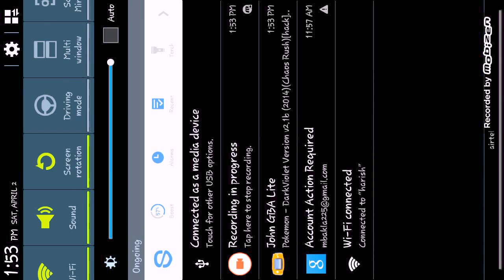Battling Rival| Pokemon DarkViolet| Part 2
New High Score! I am no. one no one can defeat me for sure!!